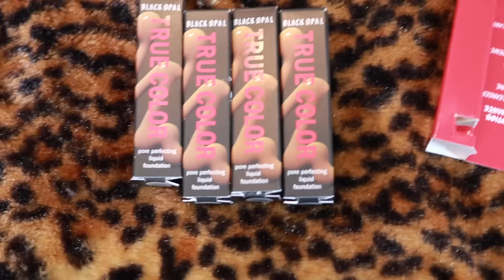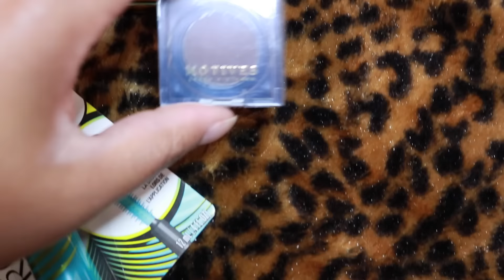My Fine Vasquez Ultimate Beauty Seminar Experience!